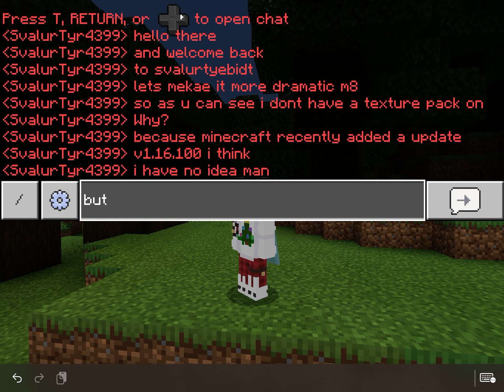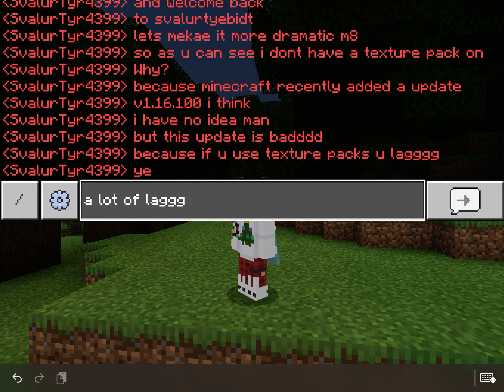No more texture packs? | Minecraft mcpe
MY FOUNDERS CAPE IS GONE THEY STOLE MY FOUNDERS CAPE HELP ME FIND IT IN THE NEXT VIDEO!